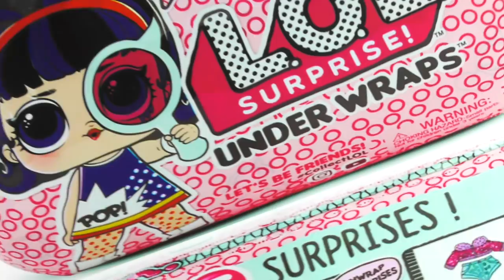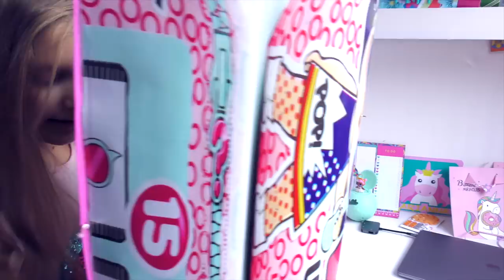ДОМ ДЛЯ Кукол в ГИГАНТСКОЙ КАПСУЛЕ????